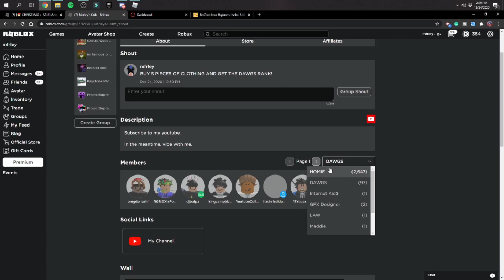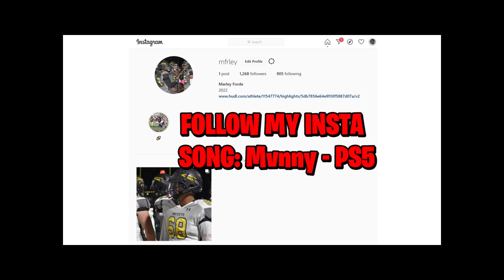Becoming a "Rich Copy and Paste" in ROBLOX! (Again!) | mfrley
USE CODE: "YTmfrley" IN THE FORTNITE ITEM SHOP!